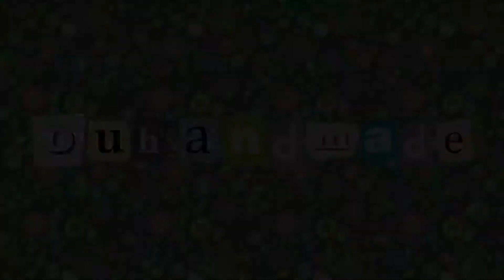(ENG) MP비누 CP비누 SCI 약산성비누 차이점과 장단점 이론 MPSOAP CPSOAP SCIBAR PROS AND CONS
오늘은 MP비누, CP비누, SCI비누의
특징을 알아보고
장단점을 비교해보는 시간입니다.

비누를 처음 시작하시는 분들은
단어가 생소하여 헷갈려하시는 분들을 위해

Today's MP soap, CP soap, and SCI soap
Find out the features
It's time to compare the pros and cons.

If you are new to soap
For those who are unfamiliar with words and are confused
Organized.